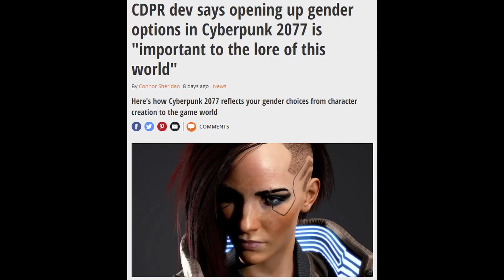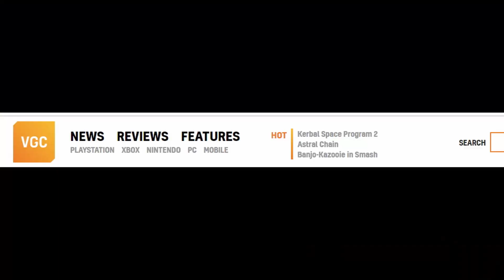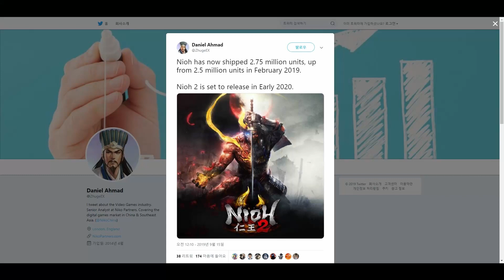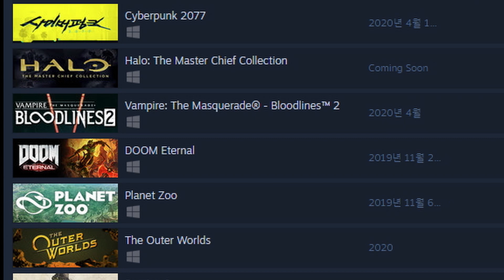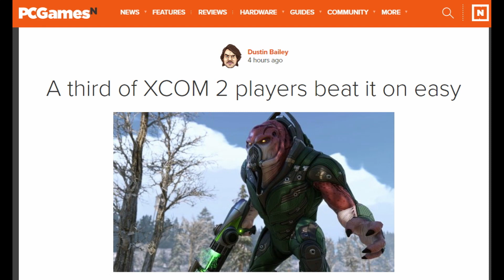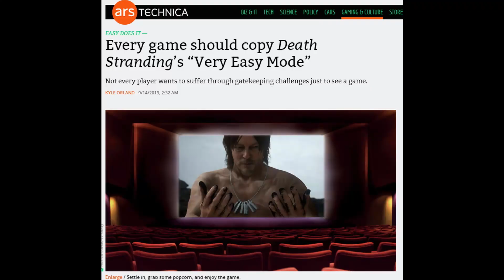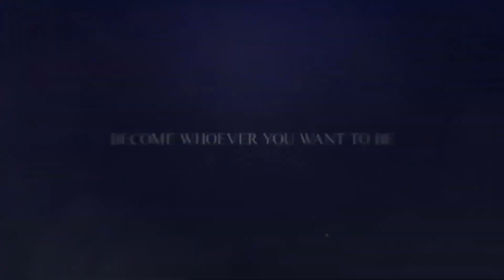컨트롤은 에픽 독점 계약으로 125억을 받았다 외| 게임 헤드라인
* 2차 인용 시 제 채널이나 영상도 출처 표기 부탁합니다.
′CDPR 개발진이 사이버펑크 2077의 열린 젠더 옵션이 세계관에 중요하다고 말하다.′
′사이버펑크 2077 멀티플레이도 세계관에 어울리게 할 것이다.′
′사이버펑크 2077의 DLC 전략은 위쳐3에 영향 받았다.′
′사이버펑크 인터뷰: 완전히 미친 사이드 퀘스트가 하나 있다.′
′인왕 2는 복잡도를 더할 것이며, 고양이를 쓰다듬을 수 있다.′
′데스 스트랜딩은 고작 80명의 사람으로 개발하고 있다.′
′엑스컴 2 플레이어의 1/3은 쉬운 모드로 깼다.′
′모든 게임은 데스 스트랜딩의 "매우 쉬움 모드"를 카피해야 한다.′
′디비니티 오리지널 신 2는 게임 안팎으로 계속 더 많은 컨텐츠를 추가할 것이다.′
′컨트롤 퍼블리셔는 에픽 독점 계약으로 950만 유로를 선금으로 받았다.′
′보더랜드 야동 검색이 이번 주에 13,000퍼센트 늘었다.′